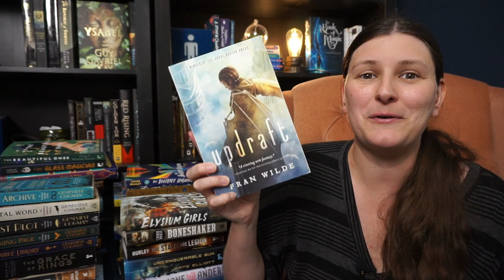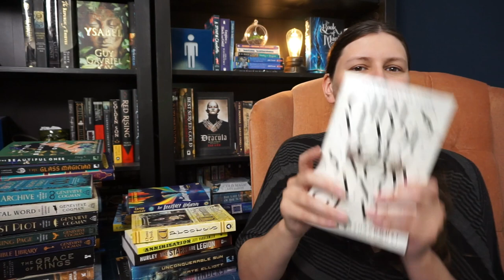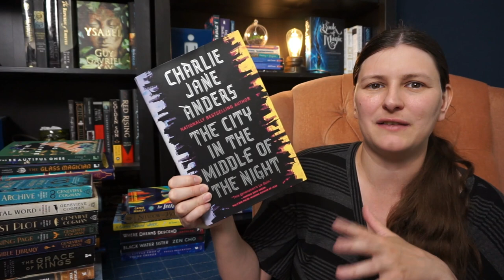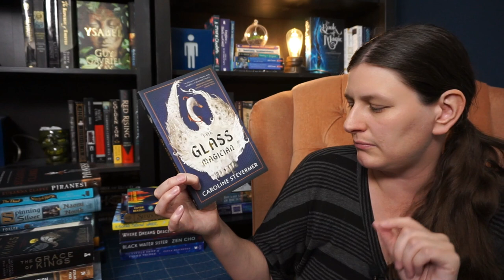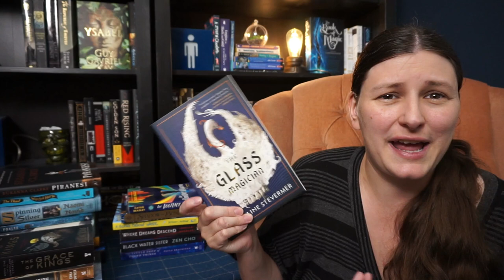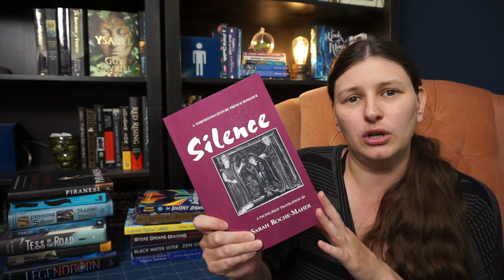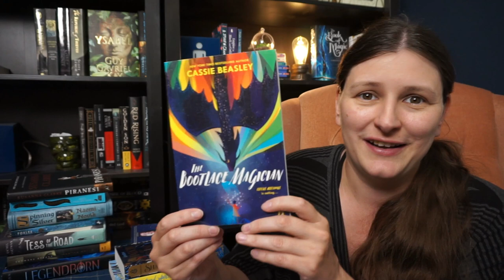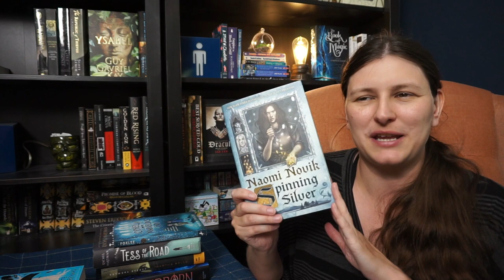EPIC BOOKHAUL - Fantasy, Steampunk, Horror, Sci-fi, etc.!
I hope you enjoy this massive book haul. I didn’t realize I bought so many books over the last 8 months, but if I keep buying things at this rate I will never get out from under my extremely large TBR.

Chapters:
0:00 Intro
1:13 Steampunk, Gaslamp, Victorian Fantasy
4:40 Retellings
6:33 Science Fiction
9:19 Series
13:16 Historical Fantasy
16:15 Mystery
17:18 Gothic/Fantasy Horror
18:26 Epic Fantasy
21:52 Historical Stuff
25:12 Urban Fantasy
26:03 YA & Middle Grade
29:25 Already Read (but never hauled before)